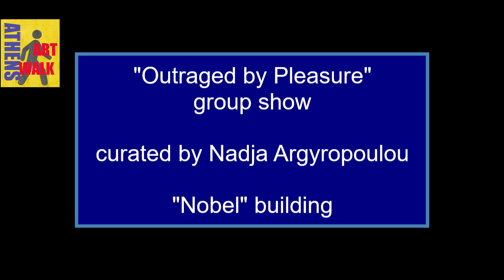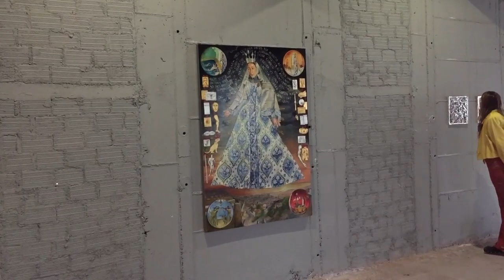“OUTRAGED BY PLEASURE” CURATED BY NADIA ARGYROPOULOU, Nobel building, Athens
Outraged by pleasure is curated by Nadja Argyropoulou and shared by the following artists, art entities, curators:

Curator: Nadja Argyropoulou
Curatorial Assistant: Adrianos Efthymiadis